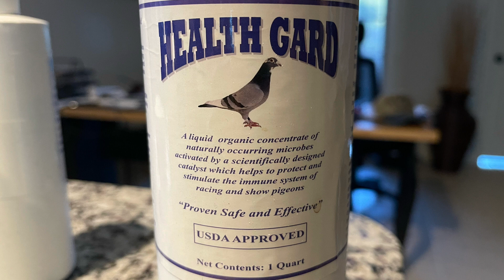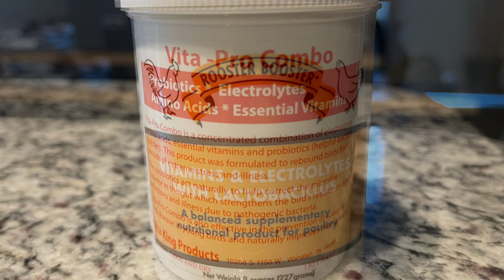YB 2024 Saturday Arrival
A-Lyte Solution has been my preference for recovery, but was replaced with Amino Acid due to unavailability within my location.  Sales agent said it is the same :D

Feed:
1.  Lower quality, cheaper and more protein from local seller
2.  BGR
3.  Cuevas
4.  Safflower for oil/fats
5.  Red Milo(sorgum sa Pilipinas) to balance nutrients

Note:  Feed depends on cheaper price and travel time